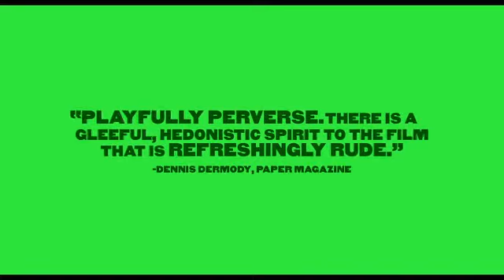Kaboom HD Trailer 2011